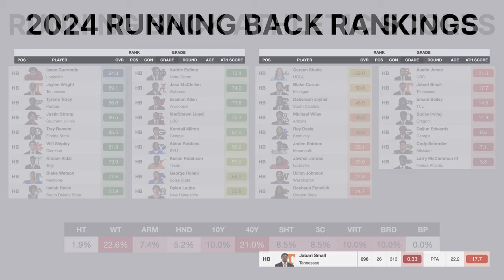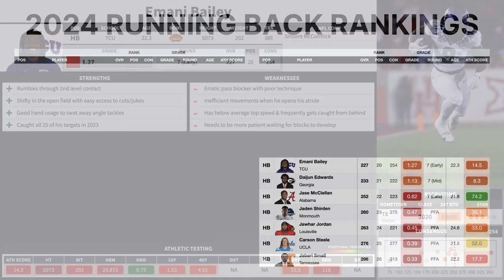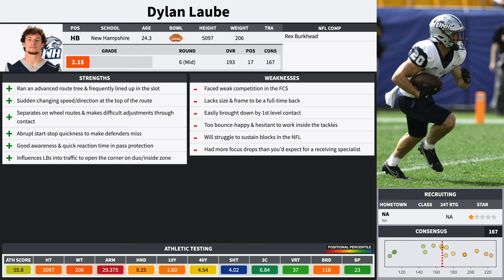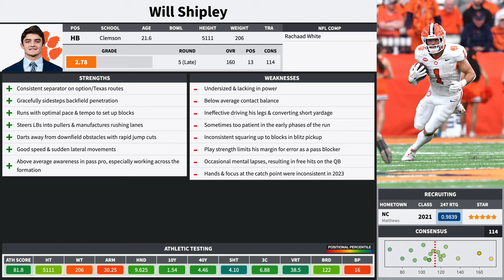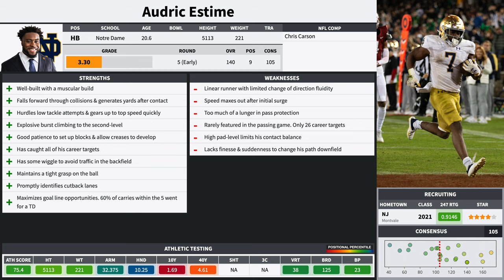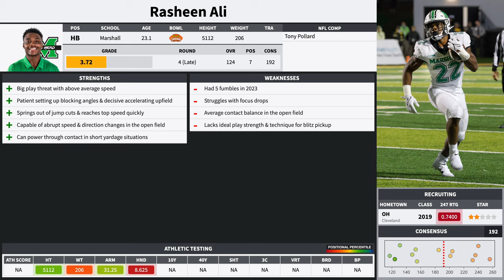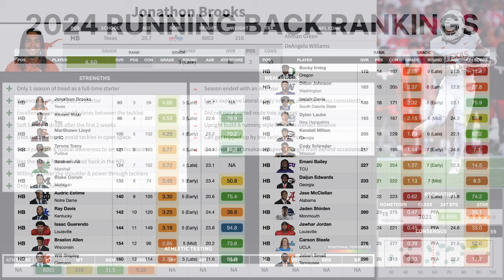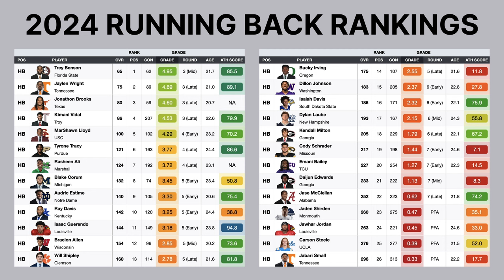Ranking Every RB in the 2024 NFL Draft Class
In this video, I go through the entire running back class for the 2024 NFL Draft, grading each player from bottom to top on what I've seen on their tape, while giving my outlook on their possible NFL future.